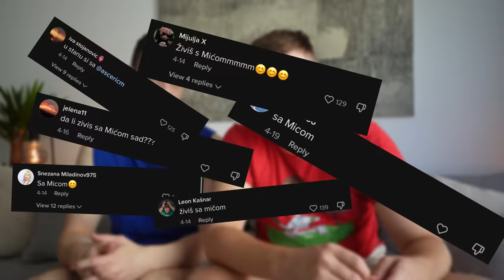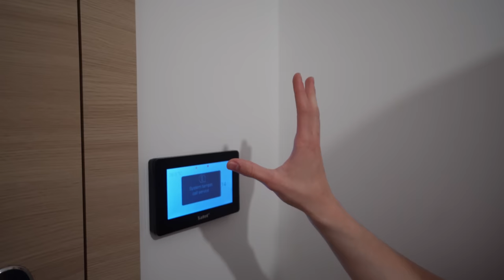Imamo nešto da vam kažemo...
Vise informacija o nama!

Ko smo mi:
Dva studenta - Mica (24) i Lazar (20) koji Zele da prikazu kako izgleda nas zivot u malo duzem formatu.